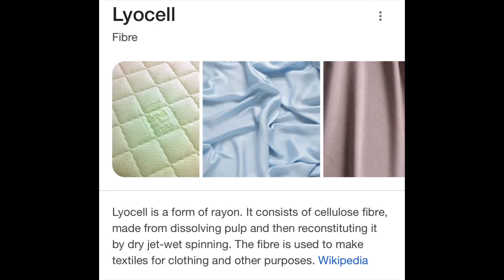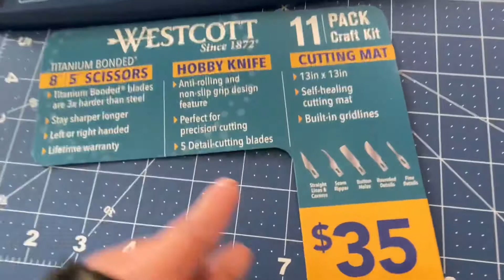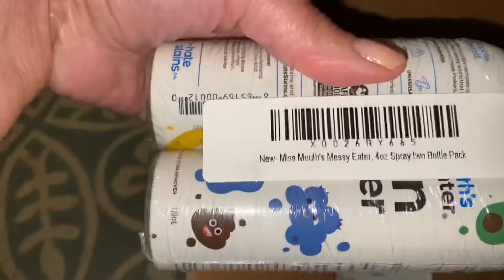HAUL: H&M & WALMART Clothing | Amazon & ULTA Beauty | Home & Office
Hi Y'all!

Amazon products mentioned:

Mattress Bag with 8 Handles

Miss Mouth’s Messy Eater

JISULIFE Mini Fan Battery

Irene